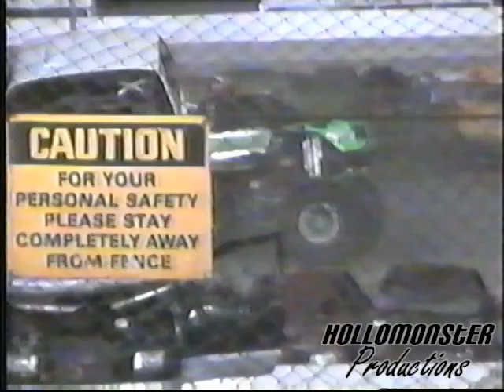2007 Carmageddon Monster Trucks and trailer races plus Dr. Danger stunts!